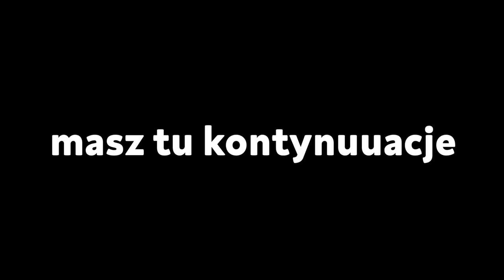TEN FILM POWIĘKSZY TWÓJ SPRZĘT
już padałem na pysk, więc bardzo mało napisów XD

-=SOCIALE=-

-=WSPARCIE=-
Na nową kartę graficzną, do lepszych filmów: